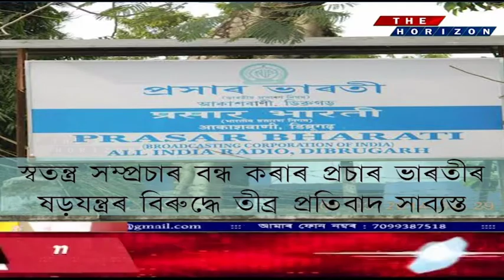―বিলুপ্ত হোৱাৰ পথত আকাশবাণী ডিব্ৰুগড় কেন্দ্ৰ।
―প্ৰতিবাদত উত্তাল ডিব্ৰুগড় চহৰ।
―আছুৰ লগতে শিল্পী, কৰ্মচাৰী, ভিন্ন দল সংগঠনৰ প্ৰতিবাদ।